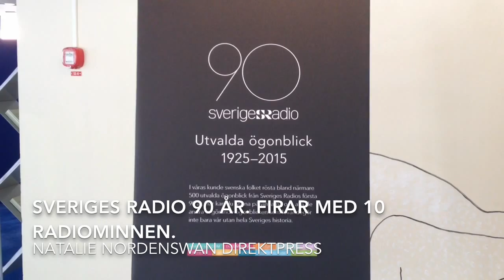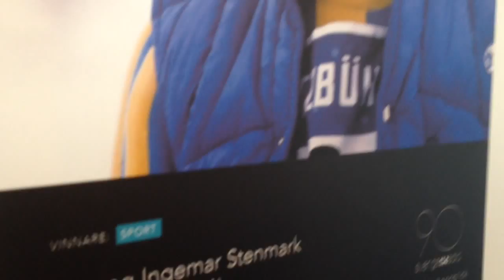Sveriges Radio 90 år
Utställning radiominnen Berwaldhallen